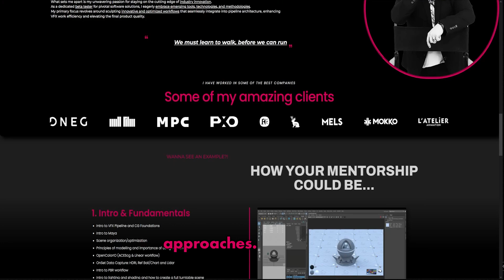PixelMentor - Intro to CG & VFX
🚀 Ready to master CG & VFX like a pro? Look no further! Join me, PxlMentor, for an immersive mentorship experience that will transform your skills and career.

In today's digital age, learning CG & VFX can be daunting. Endless tutorials, forums, and expensive schools often lead to frustration and slow progress. But fear not! With my intensive mentorship program, you'll have a seasoned professional by your side, guiding you every step of the way.

Here's what you can expect:
✅ Personalized guidance tailored to your needs
✅ Hands-on experience with industry-standard software
✅ Real-Production based projects to hone your skills
✅ Access to exclusive resources and tools
✅ Ongoing support and mentorship

Ready to take your CG & VFX journey to the next level? Get in touch to sign up for my mentorship program today!